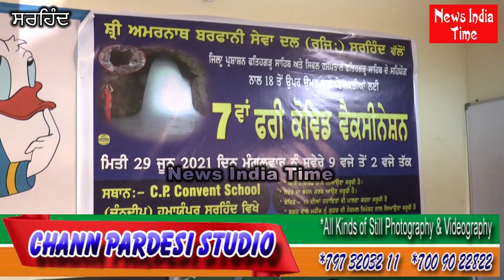ਸ਼੍ਰੀ ਅਮਰਨਾਥ ਬਰਫ਼ਾਨੀ ਸੇਵਾ ਦਲ ਸਰਹਿੰਦ ਵਲੋੰ 7ਵਾਂ ਫਰੀ ਕੋਵਿਡ ਵੈਕਸੀਨੇਸ਼ਨ ਕੈੰਪ ਲਗਾਇਆ ਗਿਆ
आप अपने विचार और सुझाव भी कमेंट कर सकते हैं । “News India Time” ਨਾਲ ਜੁੜੇ ਰਹਿਣ ਲਈ ਚੈਨਲ ਨੂੰ ਸਬਸਕਰਾਇਬ ਕਰੋ, ਵੀਡੀਓ ਪਸੰਦ ਆਵੇ ਤਾਂ ਲਾਇਕ ਅਤੇ ਸ਼ੇਅਰ ਕਰੋ ਜੀ। ਆਪਣੇ ਵਿਚਾਰ ਅਤੇ ਸੁਝਾਵ ਭੀ ਕਮੈਂਟ ਕਰੋ ਜੀ।